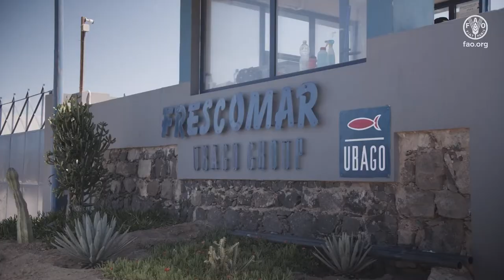The CFI in action: strengthening fisher communities in Cabo Verde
Fishers and fishmongers from Maio Island travel to San Vicente Island to learn good practices in processing, marketing and community organization for more sustainable communities, businesses and ecosystems.